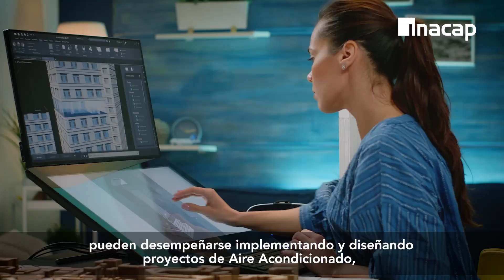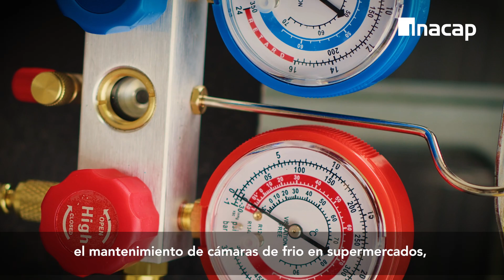Admisión 2024: Climatización y Refrigeración